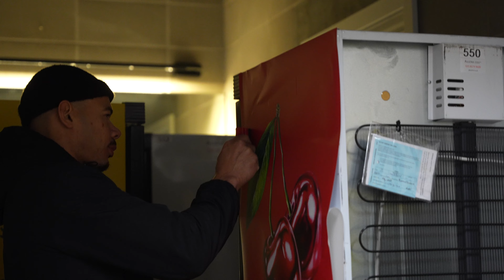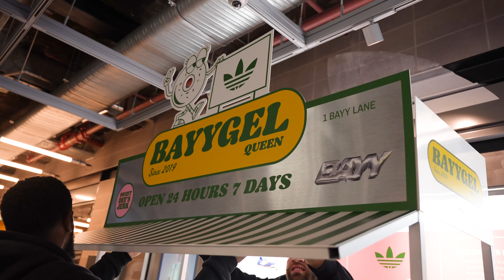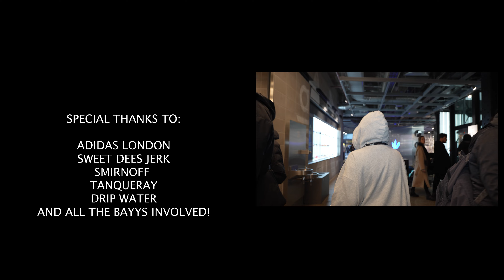Behind The Scenes - ADIDAS x BAYY BLOCK PARTY!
We partnered with @adidaslondon and put on THE block party of the year, to celebrate the release of the “one of five a day” edit as part of the adidas Orginals T-Toe campaign. We designed and built the event space as well as curating the stage, performances and overall vibe.

Shout out to adidas LDN for helping us bring our creative to life and everyone who showed up and preformed for us! Also a special shout out to Manga Saint Hilare who also released an edit, available now to buy at the adidas LDN flagship